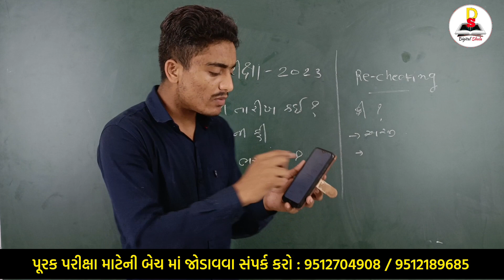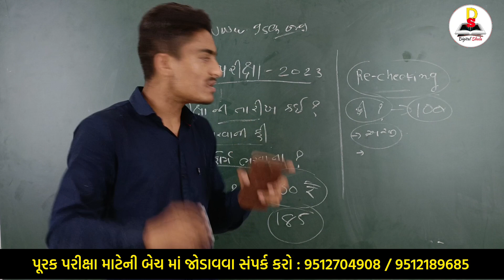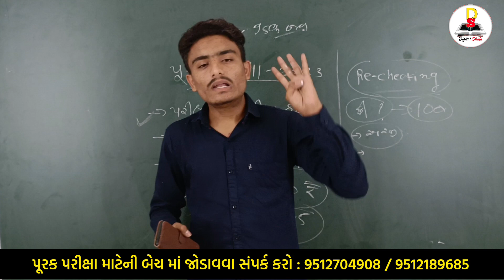Breaking News ! પૂરક પરીક્ષા ની તારીખ જાહેર | std 10 Repeater exam date 2023 | gseb update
ધોરણ 10 અને 12 માં 2 કે તેથી વધુ વિષય માં નાપાસ થયેલા વિદ્યાર્થીઓ માટે *Digital Shala* અને *ગાંડીવ એકેડમી* ની ટીમ દ્વારા એક ઓનલાઇન બેચ શરૂ કરવા માં આવી છે. જેમાં દરેક વિદ્યાર્થીને સારું પરિણામ લાવવા તૈયારી કરાવવાં માં આવશે ✅🚀